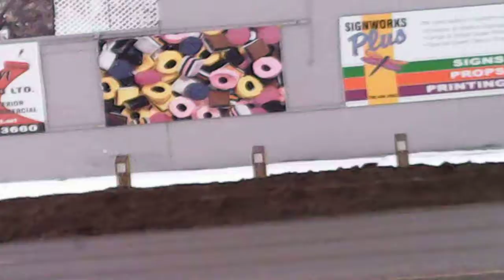CARELESS DRIVERS COMPILATION #343 SIDE CAM